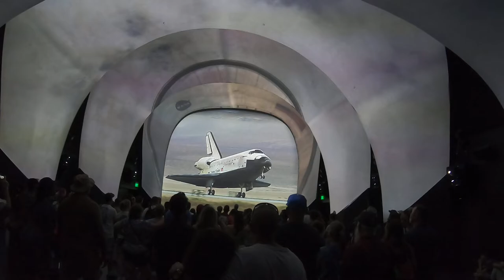Shuttle Atlantis Reveal - Kennedy Space Center - Space Shuttle Atlantis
Journey with me as we watch the unveiling of Space Shuttle Atlantis at the Kennedy Space Center. This is part 2 of Atlantis Shuttle Experience.